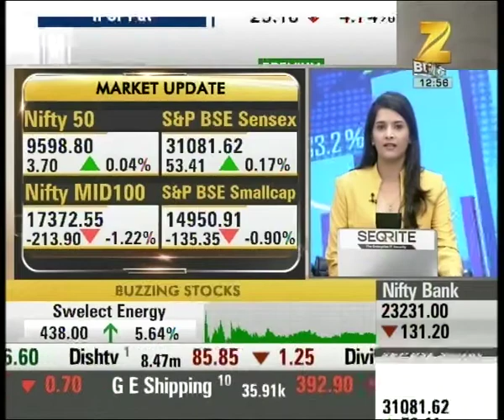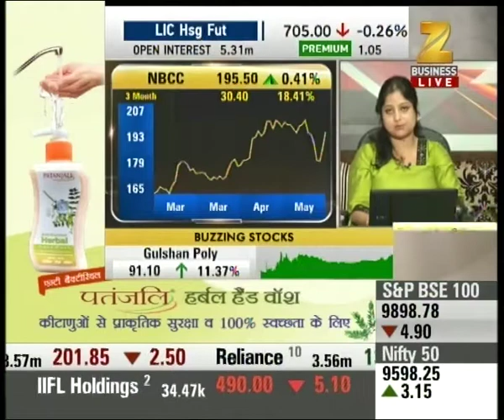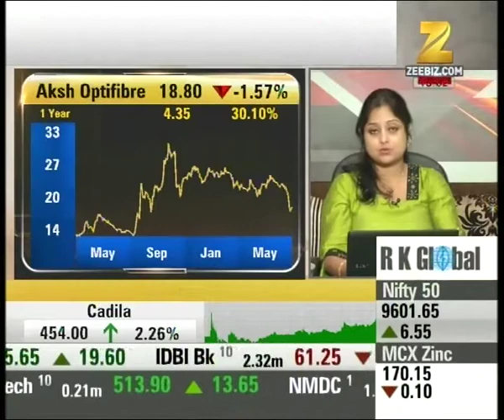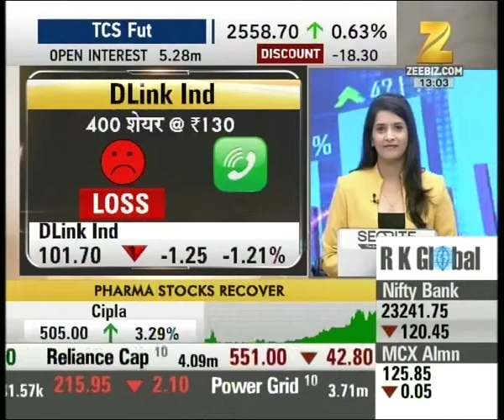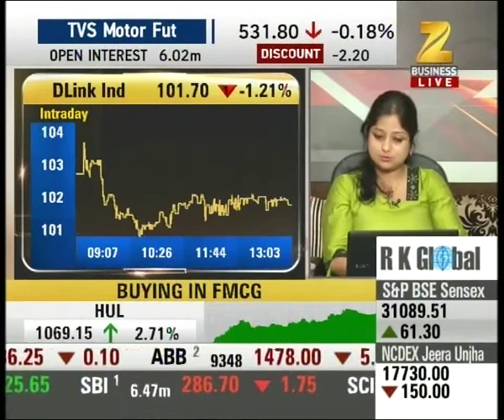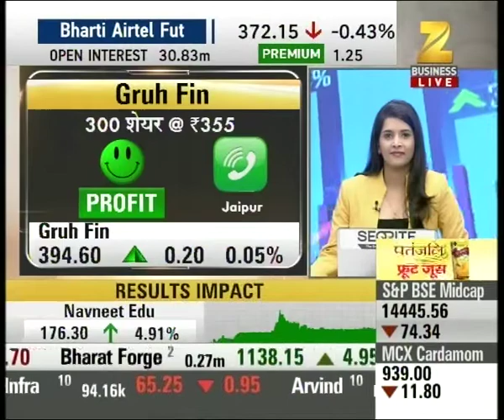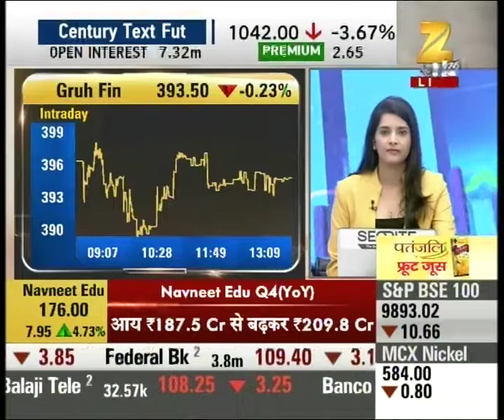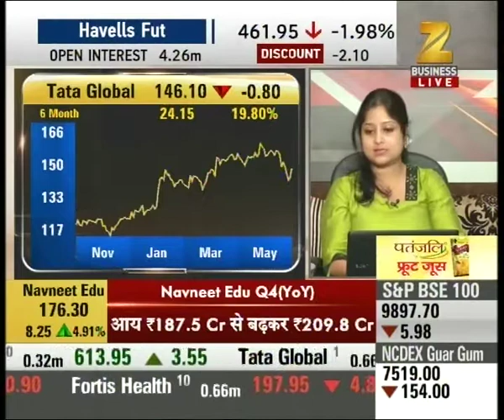Stocks of Cipla, HUL, HDFC etc are the top Nifty Gainers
Stocks of Cipla, HUL, HDFC etc are the top Nifty Gainers. Watch this special segment and get to know more here.